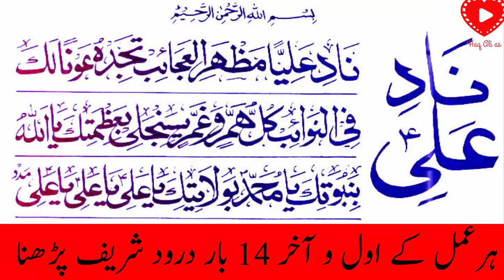Imam Jafir Sadiq As Ne Farmya Nad e Ali K 15 Faide Hein|Nad e Ali K Fawaid In Urdu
Ya Ali as Madad Asalam,o, Alaikum